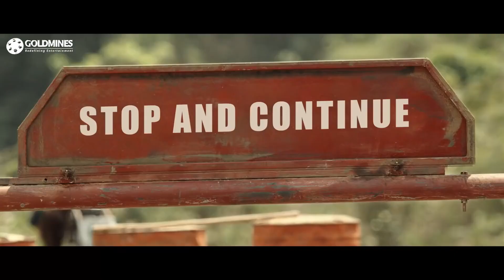शर्वानंद की बातें सुनकर कल्याणी बोर होकर चली गयी